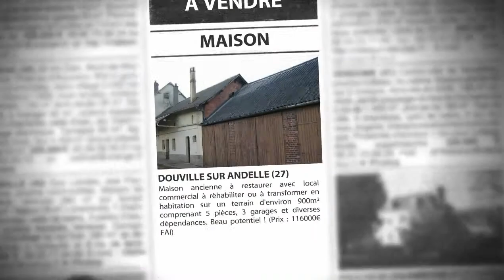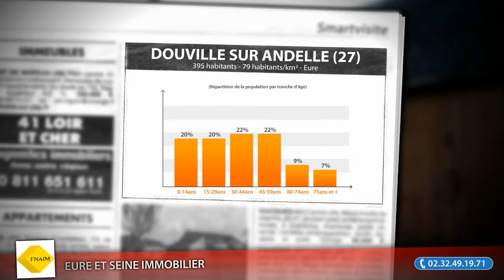Maison F5 à vendre, Douville Sur Andelle (27), 116000€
Maison ancienne à restaurer avec local commercial à réhabiliter ou à transformer en habitation sur un terrain d'environ 900m² comprenant 5 pièces, 3 garages et diverses dépendances. Beau potentiel ! (Prix : 116000€ FAI)

• AGENCE :
Eure Et Seine Immobilier (Pont St Pierre)

• ANNONCE :
• Type de bien : Maison
• Nb de pièce : 5
• Surface : 94m²
• N° de mandat : 271
• DPE : 423 kWhep / m².an
• GES : 106 kgéqCO2 / m².an
• Prix : 116 000,00€ FAI